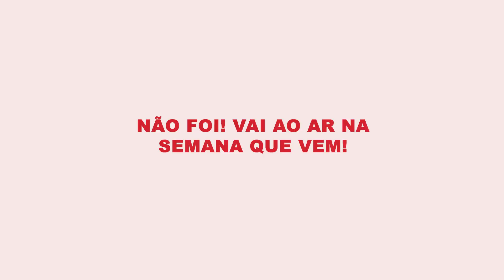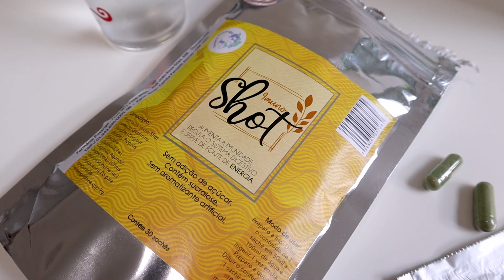Vlog de Rotina: Cenários em casa, Carreteiro e Autoestima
No vlog da minha rotina dessa semana tem o nosso dia a dia em casa, carreteiro do Lucas e um papo sobre autoestima.

Já me segue no instagram? @camilacamioli

A